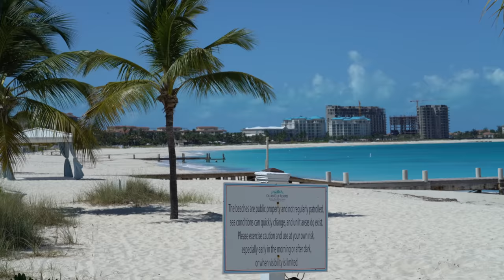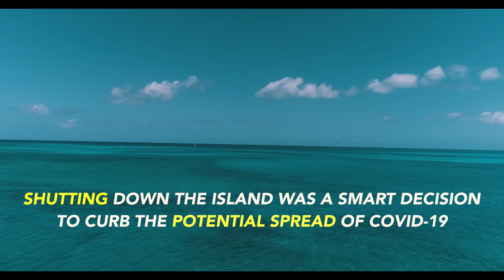the world is on lockdown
the world is on lockdown. All footage was taken 2 weeks ago before government shutdown of turks and caicos.